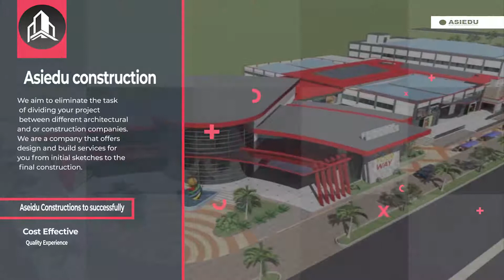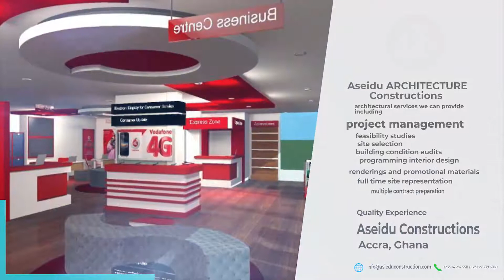Why Should You Use Motion Graphics in Your Marketing?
Why Should You Use Motion Graphics in Your Marketing? Because Motion Graphics are an Effective Medium! iZongo Digital Marketing Agency provide services to its client on studio productions Photography and Cinematography, photo shoot,Video Editing Retouching of Images and motion graphics documentaries advertisement and more iZongo content generation to the end viewer. Media candidate must have experience into videography & photography.